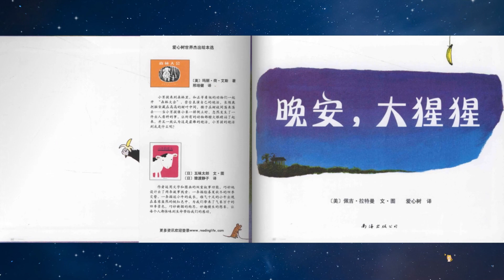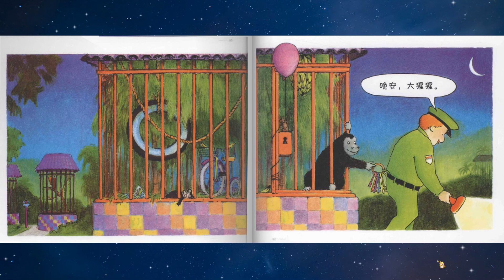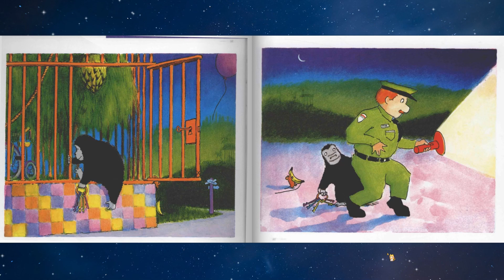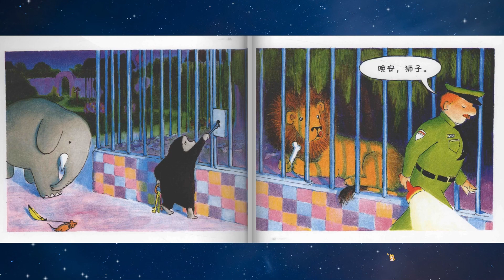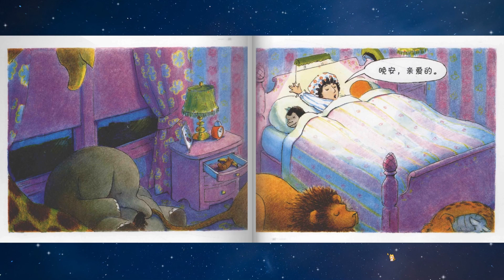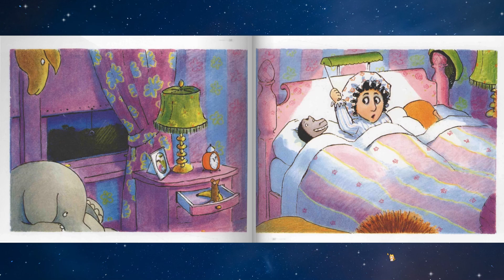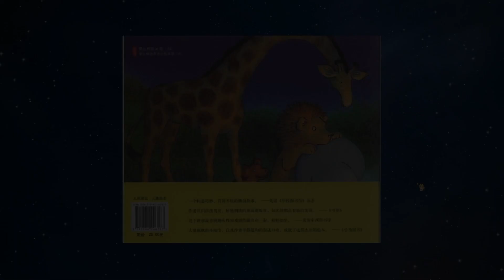《晚安，大猩猩》EP295 | 睡前故事 | 童話故事 | 儿童故事 | 晚安故事 | 中文绘本故事 | Chinese Fairy Tales - ReadForKids亲子阅读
~🦍一个特别好玩的故事，每看一次都会有新的发现、新的惊喜🦍~

💗 本期绘本：《晚安，大猩猩》◎[美]佩吉·拉特曼(PeggyRathmann)

🦍：夜深人静，动物园的管理员去跟动物们一一道晚安。调皮的大猩猩拿走了他挂在身后的一串钥匙，从笼子里溜了出来，还偷偷放出了大象、狮子、长颈鹿……就这样，动物们悄悄地跟在管理员身后回了家……

这是一本可以一读再读，每次读都会有新发现，新惊喜的书。这是因为作者在图中颇有心机地藏下了许多耐人寻味的幽默细节：比如出逃的气球、拖着香蕉的小老鼠、动物笼子里的摆设，还有管理员的家中照片墙的玄机，也请爸爸妈妈和孩子们一起发现吧！

《晚安，大猩猩》全书文字很少，但幽默耐读、温情脉脉，图画更是闪耀着一种宝石般的卡通色彩，整个故事就像是作者用浓浓的夜色与五彩缤纷的荧光粉画出的一个梦。活泼俏皮、栩栩如生的动物形象让人忍俊不禁；而气球、小老鼠、大香蕉等一系列精心设计、充满童真童趣的细节更是能让孩子们立刻融入其中。